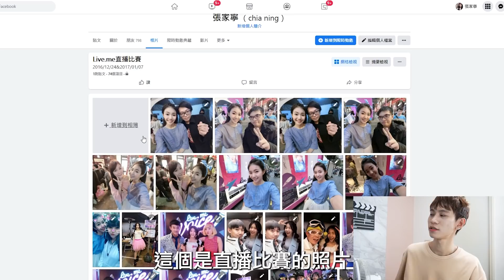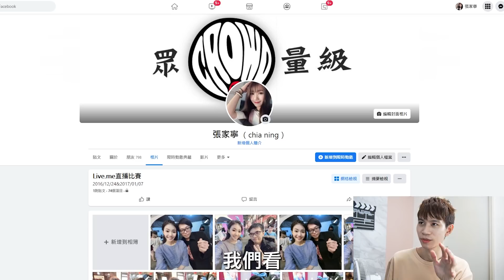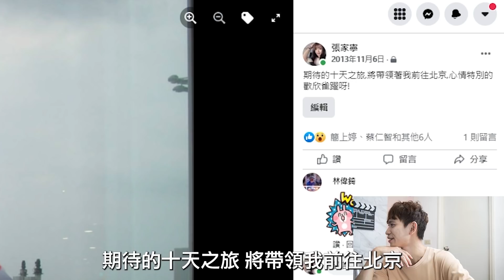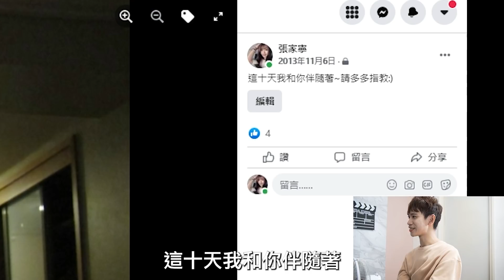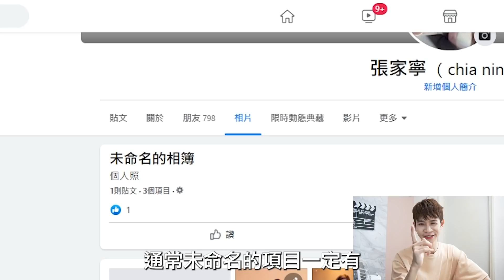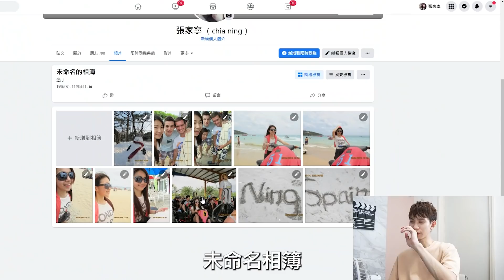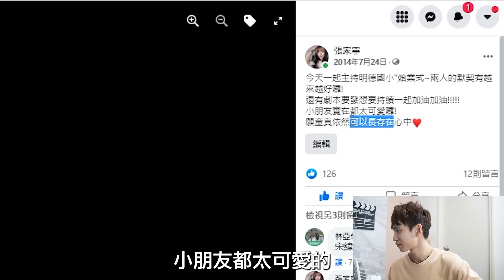偷窺女友求學舊照 竟發現與"他"開房照！？【眾量級CROWD｜PRANK互整情侶特輯】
@Andy老師：「底下留言看更多家寧舊照👇」 / 家寧+0：「🤬🤬🤬」

➡訂閱YouTube【眾量級CROWD x FUN生活-第二頻道】